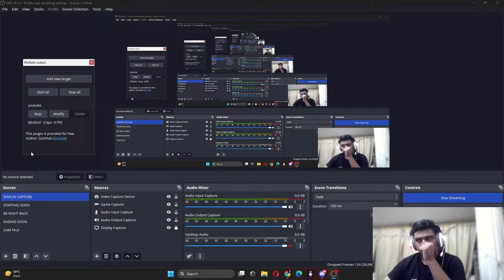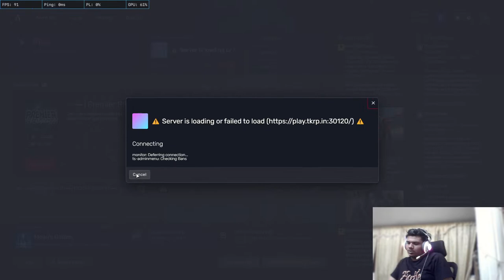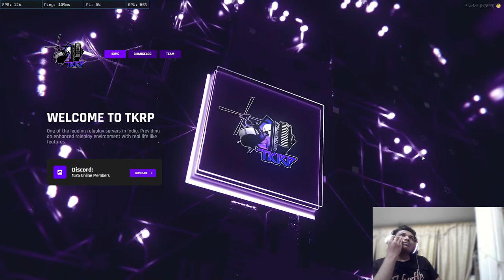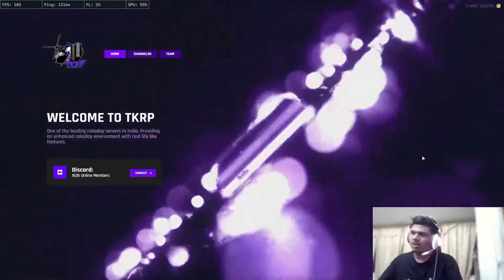FACE CAM LIVE | ITHIKKARA SAM | 666 | raptor raptorgaming tkrp #666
processor : ryzen 7 4800H
GPU : RTX 3050
RAM : 16 gb
SSD : 512 gb